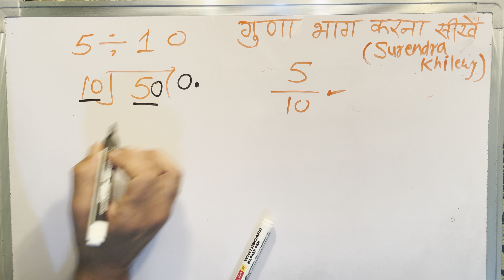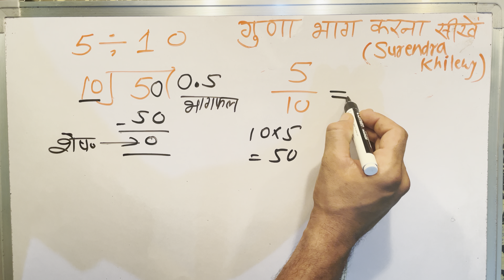5 divided by 10 | divide kaise karte hain | bhag karna sikhe (in Hindi) | Surendra Khilery